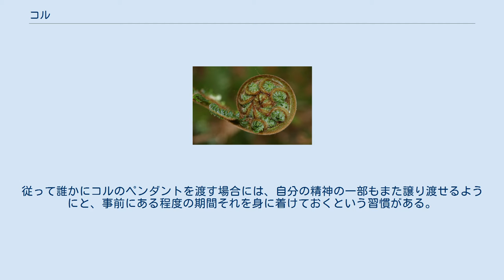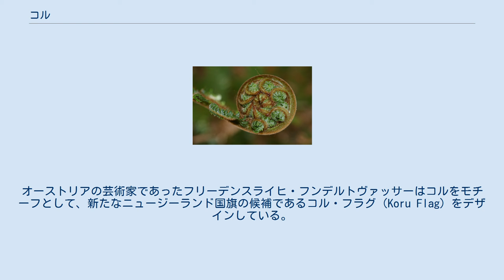コル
シダの新芽 コルまたはコルー（koru）とは、未だ展開しきらない渦巻状のシダの新芽を指すマオリの言葉である。
「新生」「成長」「力」「平和」の象徴であり、マオリのカービングやタトゥーのモチーフとして好まれる。
 コルはまた、シダが展開してゆく形状をモチーフとした骨彫刻のことを指す場合もある。
骨彫刻のアクセサリーは、身に着けると皮膚の油分を吸って色が変化する。
マオリの人々はこの現象を、身に着けた人の精神が彫刻に宿ったことの象徴であると考えた。
従って誰かにコルのペンダントを渡す場合には、自分の精神の一部もまた譲り渡せるようにと、事前にある程度の期間それを身に着けておくという習慣がある。
 ニュージーランド航空のロゴマーク コルはニュージーランド航空のロゴマークや、ニュージーランドの植物相を表すシンボルマークにもなっている。
オーストリアの芸術家であったフリーデンスライヒ・フンデルトヴァッサーはコルをモチーフとして、新たなニュージーランド国旗の候補であるコル・フラグ（Koru Flag）をデザインしている。
同様にモチーフ化されたコルは、Gordon Walters など他の芸術家の作品群にも見られる。